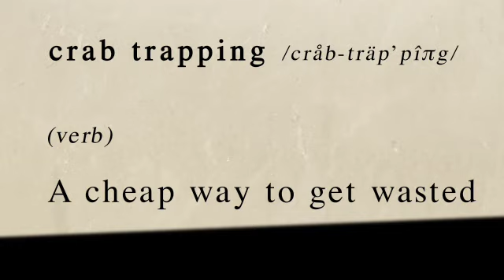Martin Hickey is Dead - One80 Project Entry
Entry into the 2010 Optus One80 Project. Official Finalist.

Produced by Rolling Pictures.